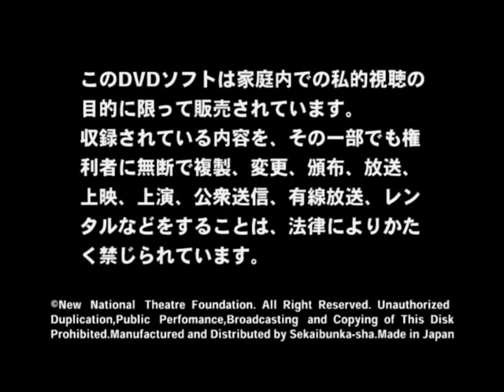Svetlana Zakharova and Denis Matvienko in the ballet "Raymonda". New National Theatre Tokyo, 2009.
Светлана Захарова и Денис Матвиенко в балете «Раймонда». Национальный театр Токио, 2009.
Музыка А. Глазунова.
Хореография Мариуса Петипа в редакции Асами Маки.
В главных партиях:
Раймонда - Светлана Захарова.
Рыцарь Жан де Бриен - Денис Матвиенко.
В остальных партиях артисты и кордебалет труппы New National Theatre, Tokyo.

Описание:
Балет «Раймонда» А. Глазунова, впервые хореографически воплощенная М. Петипа (1898 г.), принадлежит к жемчужинам мирового балетного театра. По красоте, глубине и совершенству хореографических форм это произведение находится в одном ряду с «Лебединым озером», «Спящей красавицей», «Щелкунчиком».

Либретто «Раймонды» использует мотивы старинной провансальской легенды, сюжет его повествует о рыцарских временах.

Балет рассказывает о соперничестве благородного рыцаря Жана де Бриена и своевольного сарацинского рыцаря Абдерахмана в борьбе за любовь Раймонды. В этом конфликте побеждают — верность и благородство, красота и возвышенная любовь.

Svetlana Zakharova and Denis Matvienko in the ballet "Raymonda". Tokyo National Theatre, 2009.
Choreography by Marius Petipa edited by Asami Maki.
In the main parties:
Raymonda - Svetlana Zakharova.
Knight Jean de Brienne - Denis Matvienko.
In the remaining parts, the artists and the corps de ballet of the New National Theatrе Tokyo troupe.

Description:
The ballet "Raymonda" by A. Glazunov, choreographed for the first time by M. Petipa (1898), belongs to the pearls of the world ballet theater. In terms of beauty, depth and perfection of choreographic forms, this work is on a par with "Swan Lake", "Sleeping Beauty", "The Nutcracker".

The libretto of "Raymonda" uses the motifs of an old Provencal legend, its plot tells about the chivalric times.

The ballet tells about the rivalry of the noble knight Jean de Brienne and the headstrong Saracen knight Abderakhman in the struggle for the love of Raymonda. In this conflict, loyalty and nobility, beauty and sublime love win.